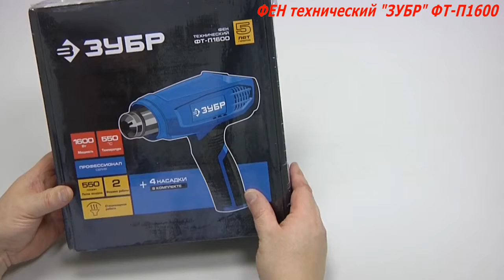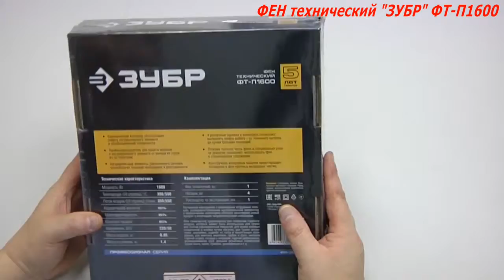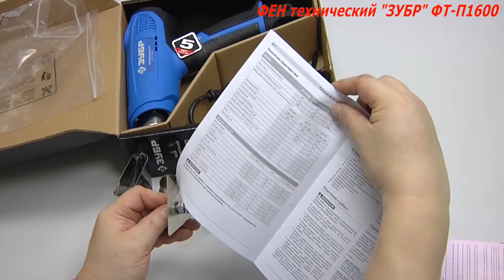Фен технический ЗУБР ФТ-П1600